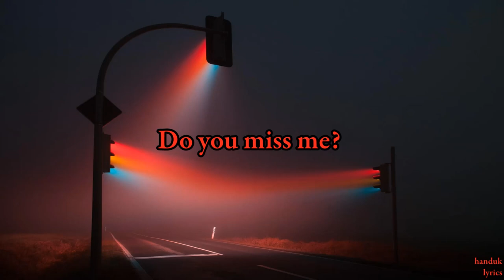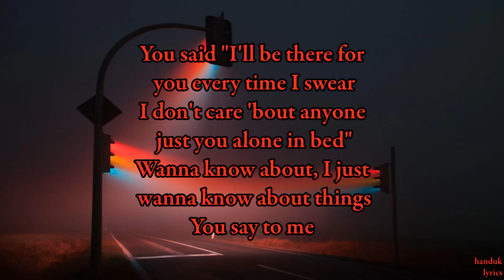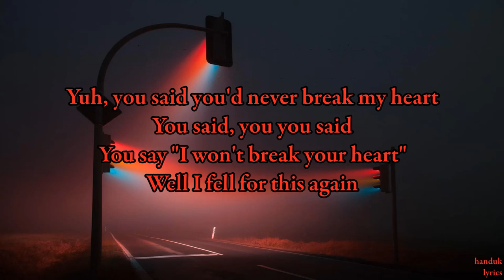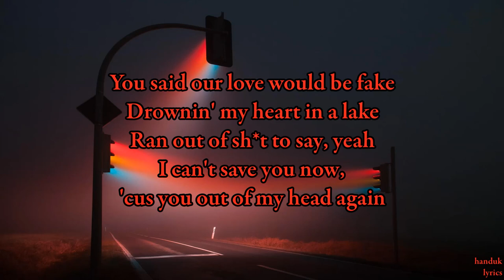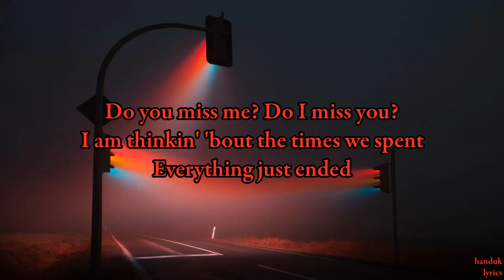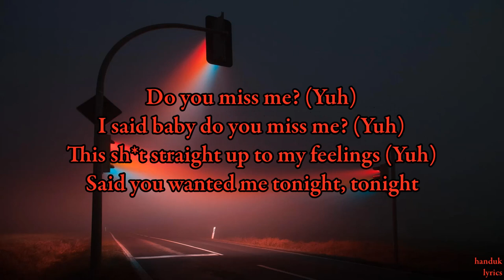warrenisyellow - do u miss me ? (lyrics video)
lyrics :
[Intro]
Do you miss me? (x4)

[Chorus]
Do you miss me? (Yuh)
I said baby do you miss me? (Yuh)
This sh*t straight up to my feelings (Yuh)
Said you wanted me tonight, tonight (Yuh)
(x2)

[Verse 1]
Don't waste no time now, put yo' waist on mine now
We can't wait to find out what we doin' I doubt (Yuh)
I doubt (Yuh)
You said "I'll be there for you every time I swear
I don't care 'bout anyone just you alone in bed"
Wanna know about, I just wanna know about things
You say to me

Yuh, you said you'd never break my heart
You said, you you said
You say "I won't break your heart"
Well I fell for this again

[Chorus]
Do you miss me? (Hey)
Said you wanted me tonight, tonight
(x2)

[Verse 2]
You said our love would be fake
Drownin' my heart in a lake
Ran out of sh*t to say, yeah
I can't save you now, 'cus you out of my head again

Do you miss me? Do I miss you?
I am thinkin' 'bout the times we spent
Everything just ended